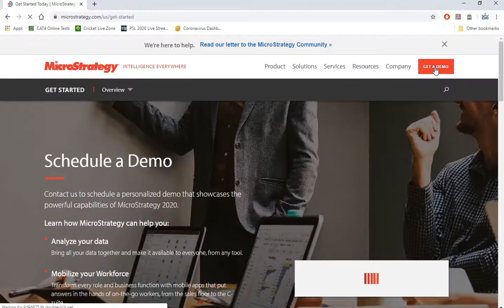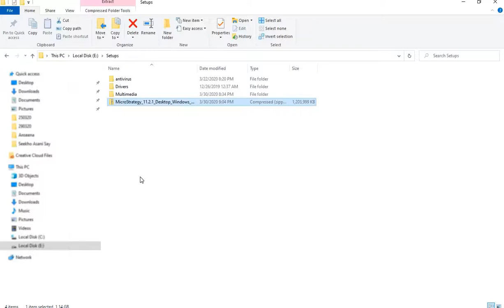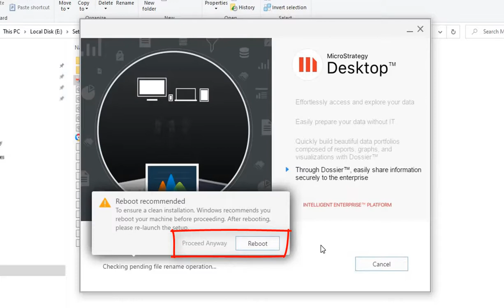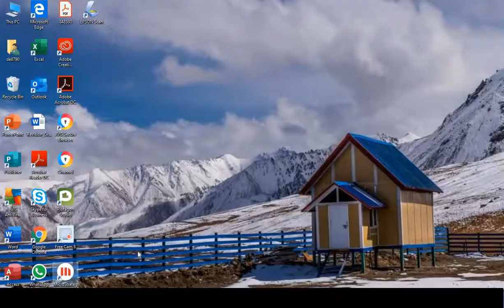MicroStrategy Desktop Installation